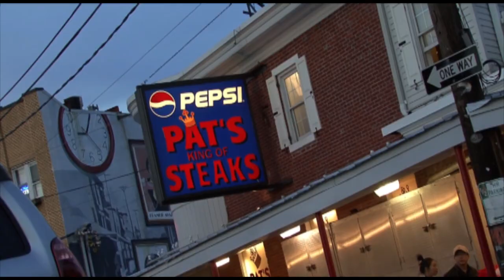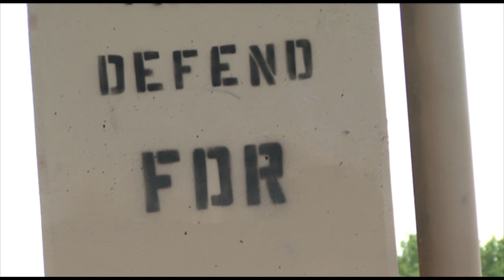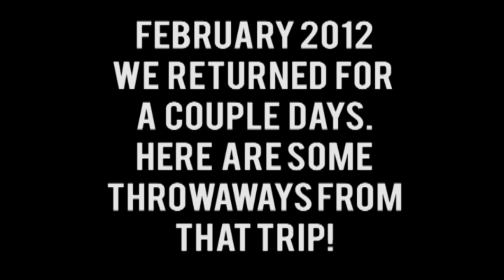Skate Philadelphia!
Get your ReVenge gear here!
Get your shoes and apparel here!

Follow ReVenge on Facebook here!

So this is the longest video I've ever done! Hope it's not too much for you guys. I just wanted to do a video with the most of the footy from the trip. We saved some of the footage for our full length video FYI!

Nocturnal Skateshop's info!

620 S 4th St  Philadelphia, PA 19147

First person to buy that ReVenge deck, take a picture of them holding it at Nocturnal, then post it on our facebook (link below) gets a free shirt package with stickers!